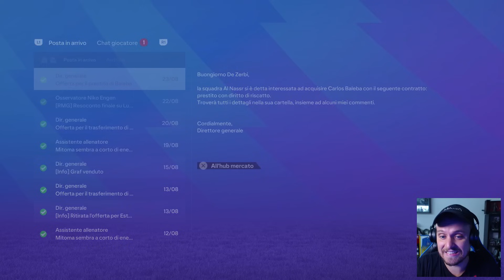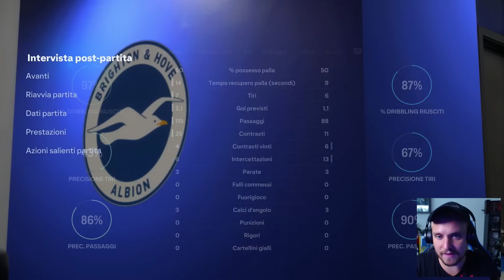DOPPIO ACQUISTO UFFICIALE! ARRIVA UN SUPER-TALENTO ARGENTINO! NASCE IL NUOVO BRIGHTON SUDAMERICANO!